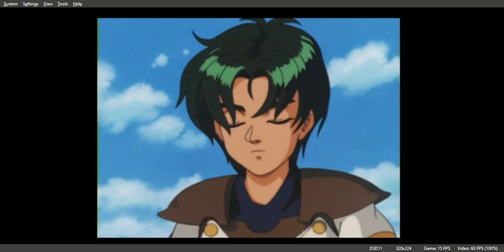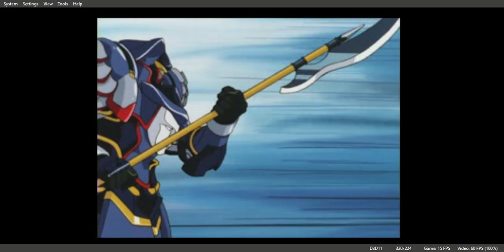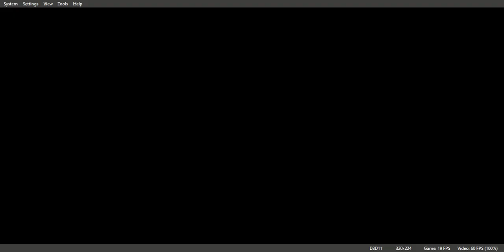Vanguard Bandits Gameplay Wlkthrough PS1